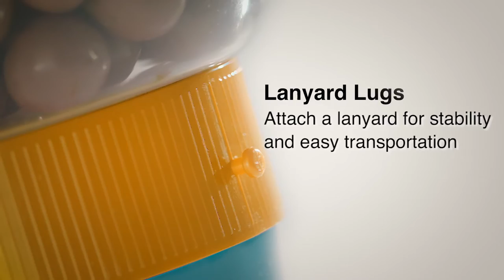The Chalice Cup Device Promotional Film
The Chalice Cup device film, presenting the key features and benefits of the device; thermal barrier, custom branding and colour options, themed and character straws, easy access, size variation, bowl divider, lid, lanyard and water tight.